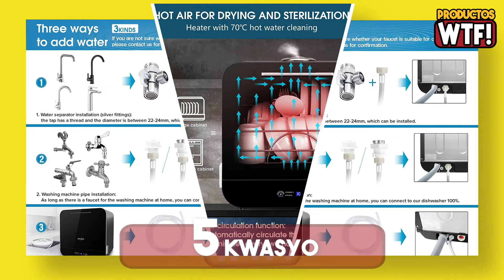DESCUBRE el Mejor Mini Lavavajillas Calidad-Precio ▶Amazon 2021◀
▼CONOCE los Mejores Mini Lavavajillas en AMAZON🤑

5.- 00:24 Mini Lavavajillas KWASYO:

4.- 01:24 Mini Lavavajillas Bob:

3.- 02:24 Mini Lavavajillas Candy CDCP 6:

2.- 03:24 Mini Lavavajillas Klarstein Amazonia:

1.- 04:24 Mini Lavavajillas Bomann TSG 7402: